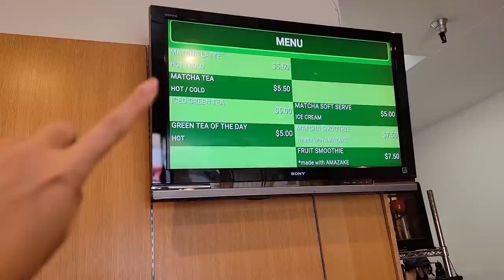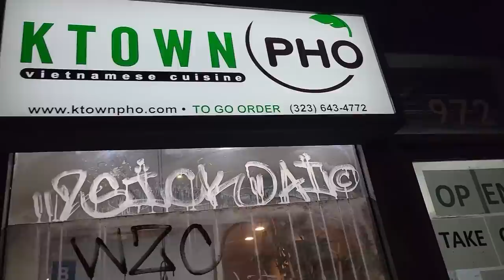moving out of the offlinetv house ft. NEW ROOMMATES!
NEW OFFLINETV HOUSE! NEW SEASON! HERE'S OUR NEW VLOG OF US MOVING OUT! enjoy :D